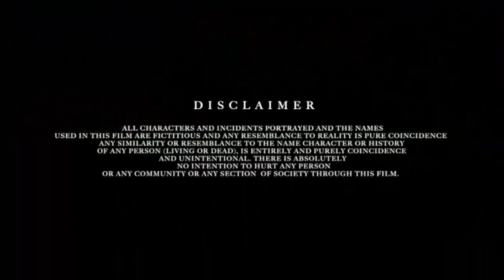One Night - Wife discovers her husband’s secret affair | Hindi Short Film